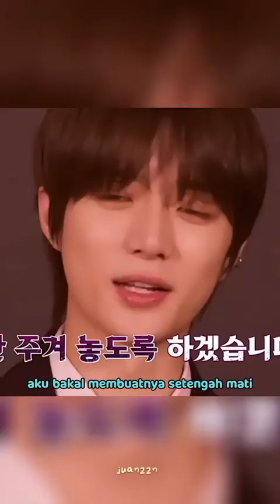Awward pergelutan tubatu